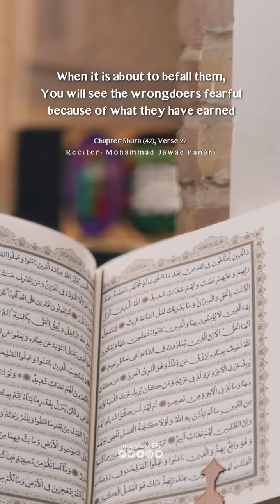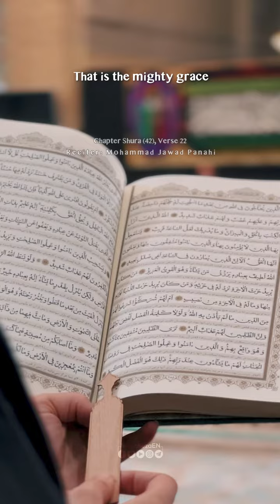📖 Chapter Shura (42), Verse 22🎙 Reciter: Mohammad Jawad Panahi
Quranic Melody

When it is about to befall them, You will see the wrongdoers fearful because of what they have earned; but those who have faith and do righteous deeds will be in the gardens of paradise: they will have whatever they wish near their Lord. That is the mighty grace.

📖 Chapter Shura (42), Verse 22
🎙 Reciter: Mohammad Jawad Panahi